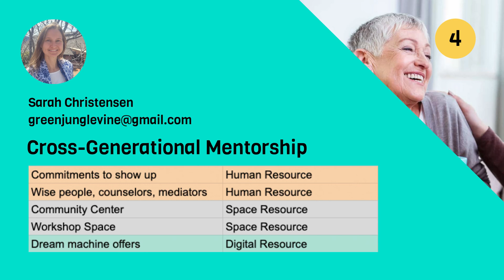4 Cross Generational Mentorship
DESCRIPTION: Cross polllenating the individuals in our City of Light to build rapport, friendship, commitment to service, with the end goal of mentorship. Support system of circle of elders (wisdom / mediators) solving the housing crisis with shared living and energy, skills, and life lessons.

CATEGORIES: Housing, Local Culture

RESOURCES NEEDED
🧍  Commitments to show up Human Resource
🧍 Wise people, counselors, mediators Human Resource
🏠   Community Center Space Resource
🏠   Workshop Space Space Resource
💻   Dream machine offers Digital Resource

DREAMER
Sarah Christensen

The Dream Machine is a project of the Sedona Conscious Collective collaborating to build the most high-tech high-consciousness city of Light on the planet.

The Dream Machine is a network of people who are supporting prototypes by donating time, materials, and resources to test and replicate great ideas.